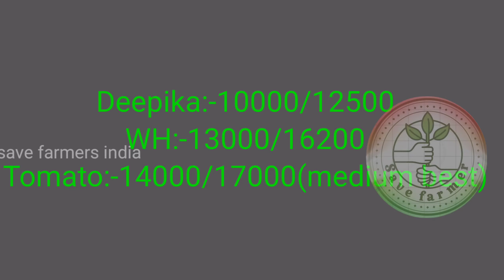today market rates | warangal enumamula market rates | save farmers india